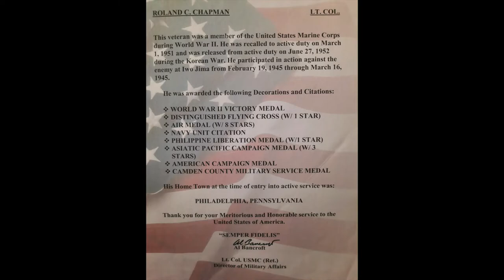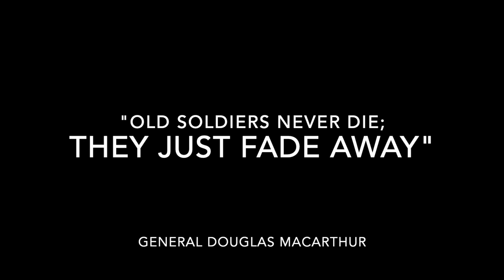Lieutenant Colonel Roland Chapman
With the new movie out at the box office "TOP GUN" Maverick. I decided this Father's Day to honor my Dad's 20 years career in the United States Marine Corps as a fighter pilot.
In his generation WWII and Korea, he stood tall against the enemies of the United States.
In WWII and in the South Pacific campaign my Dad was awarded TWO! "Distinguished Flying Cross" among other military citations. His extraordinary achievements in aerial fighting, especially at IWO JIMA put him into the "HALL OF VALOR" a Marine hero.
Gone at the age of 92, but never forgotten by the people who love him, and the Marines.
Here is the real "TOP GUN".